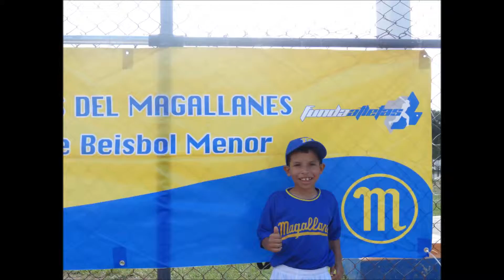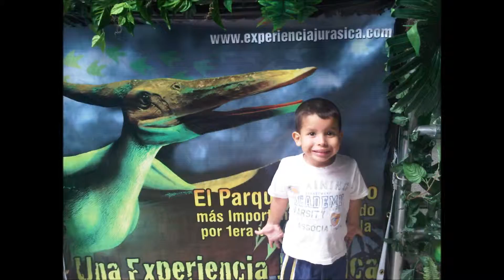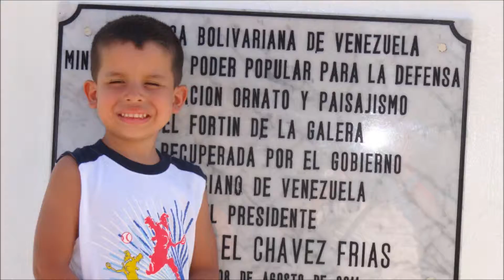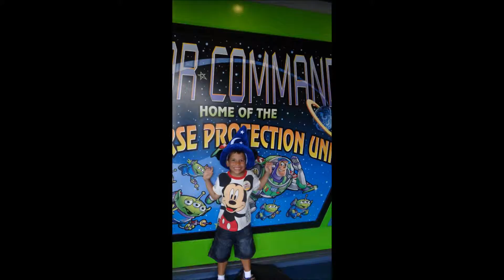CUMPLEAÑOS NUMERO 8 JESUS DAVID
FOTOS VARIAS DE JESUS DAVID EN SU CUMPLEAÑOS NUMERO 8